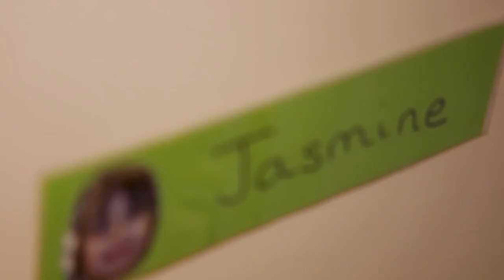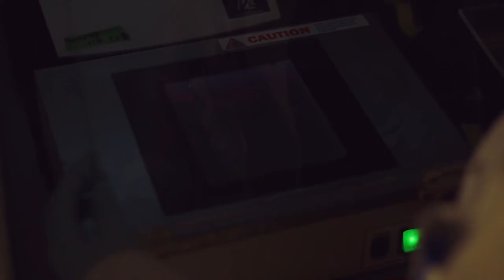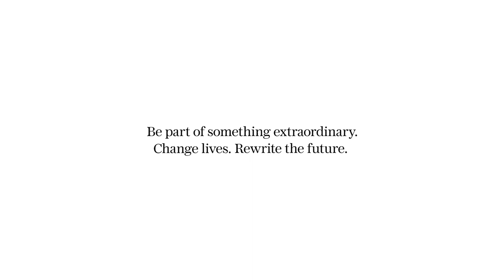Cambridge Conversations: Transforming children's healthcare through genomics and mind-body treatment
In this Cambridge Conversation, the Vice-Chancellor is joined by Professor David Rowitch, neurobiologist and Head of Paediatrics, and Tamsin Ford CBE, Professor of Child and Adolescent Psychiatry and Head of Department of Psychiatry, to discuss recent developments in the prevention, diagnosis and treatment of children’s illness, and the impact of integrating mental and physical healthcare.

SPEAKERS
Professor Stephen J Toope
Professor Tamsin Ford CBE
Professor David Rowitch MD PhD ScD FMedSci